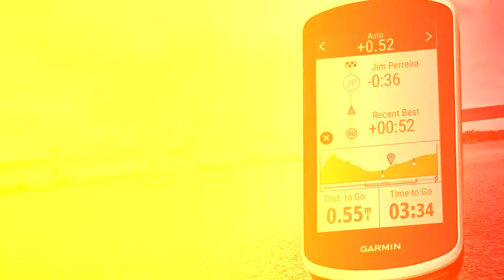Garmin Edge 1030 Bike GPS Computer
Ride longer and stronger while staying connected with the Edge 1030 GPS cycling computer. It features Trendline popularity routing, which uses billions of miles of rider data to show you the best on- and off-road routes.